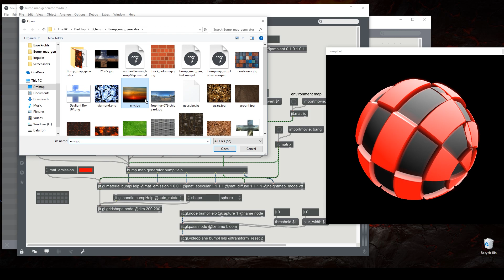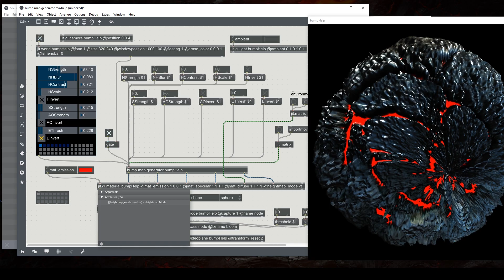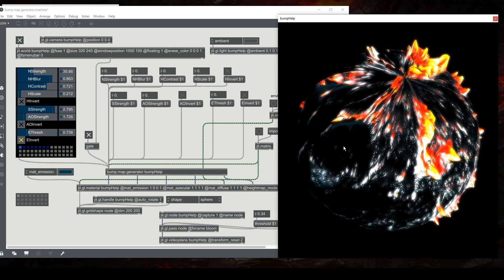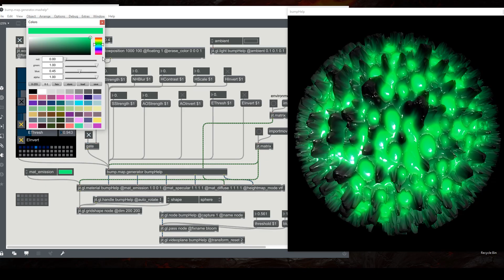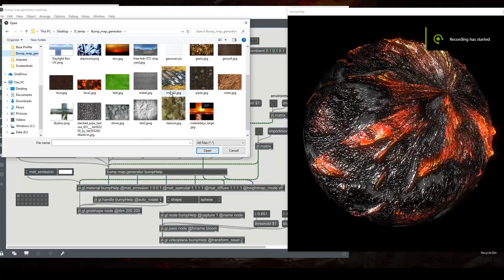Demonstration - bump.map.generator - Max/MSP External